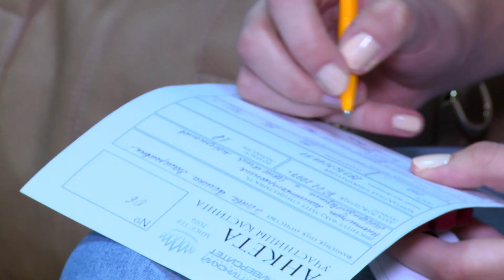ТГУ NEWS: Первый кастинг «Мисс ТГУ 2016»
24 октября 2015 в Тольяттинском государственном университете прошел первый кастинг конкурса красоты и интеллекта «Мисс ТГУ 2016»
В видеосюжете использовано следующее музыкальное произведение:
Paul Oakenfold You could be happy disfunktion remix